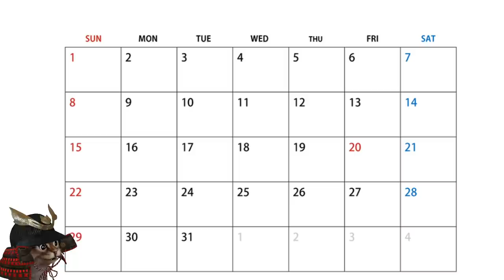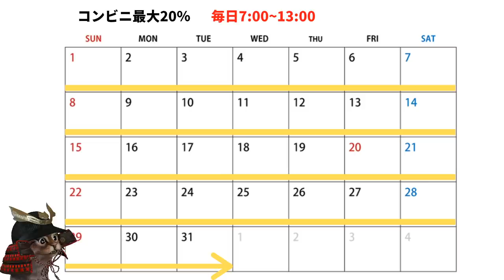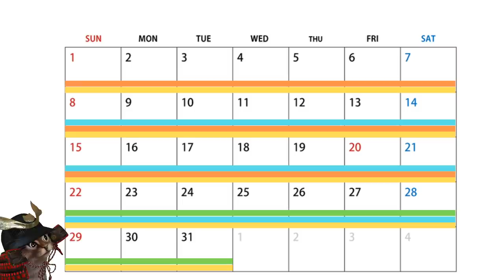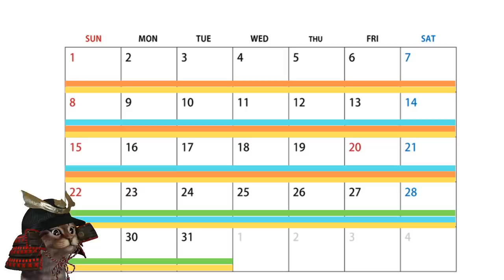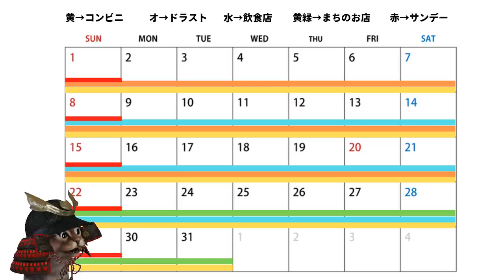メルペイフィーバー最大50％！メルペイサンデー最大20％還元！3月のメルペイはアツイ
【PR】 ☆メルペイに登録して1000ポイントゲット！

☆メルペイフィーバー&メルペイサンデー

使用機材
マイク：Rode NT1A
キャプチャーボード：I-O DATA GV-USB3
オーディオインターフェース：YAMAHA AG03